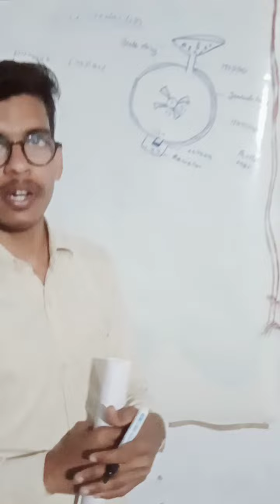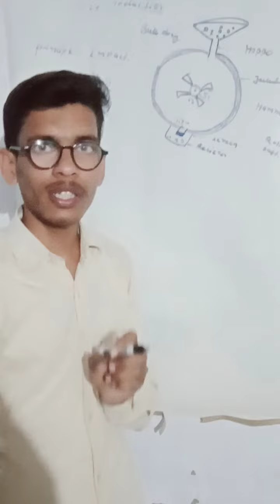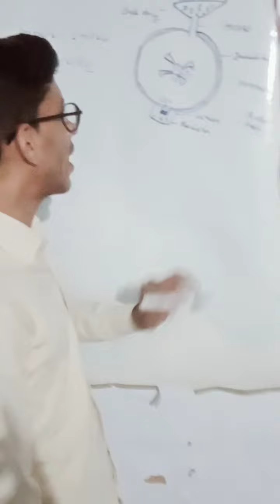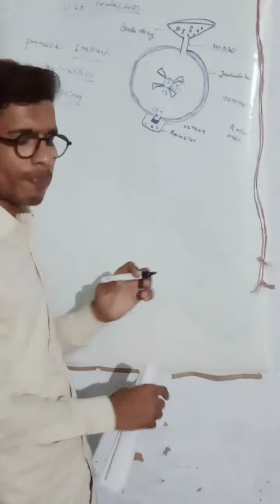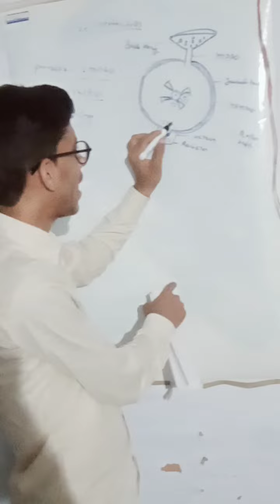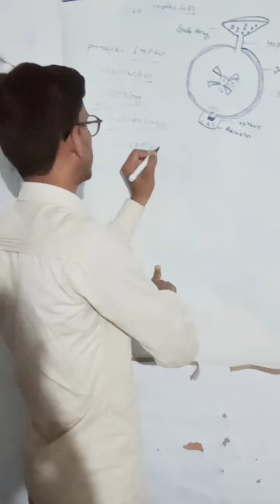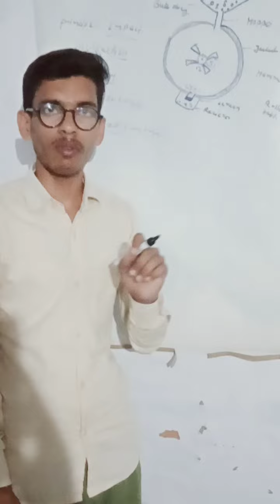what is hammer mill principle construction advantage disadvantages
Hammer mills consist of a series of hammers (usually four or more) hinged on a central shaft and enclosed within a rigid metal case. It produces size reduction by impact. The materials to be milled are struck by these rectangular pieces of hardened steel (ganged hammer) which rotates at high speed inside the chamber.: a grinder or crusher in which materials are broken up by hammers.A hammer mill is essentially a steel drum containing a vertical or horizontal rotating shaft or drum on which hammers are mounted. The hammers are free to swing on the ends of the cross, or fixed to the central rotor. The rotor is spun at a high speed inside the drum while material is fed into a feed hopper.studyof pharmacy md Reza#A hammer mill is essentially a steel drum containing a vertical or horizontal rotating shaft or drum on which hammers are mounted. The hammers are free to swing on the ends of the cross, or fixed to the central rotor. The rotor is spun at a high speed inside the drum while material is fed into a feed hopper.
by Md reza